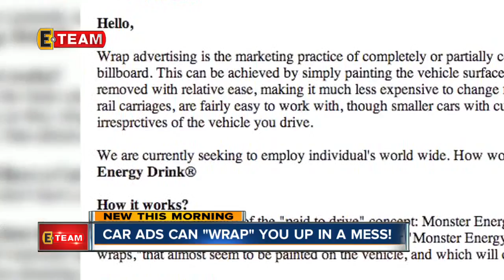Car ads can 'wrap' you up in a financial mess